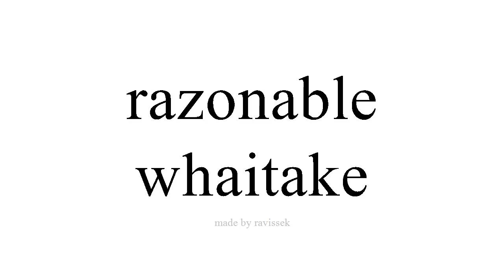Ako Spanish whaitake